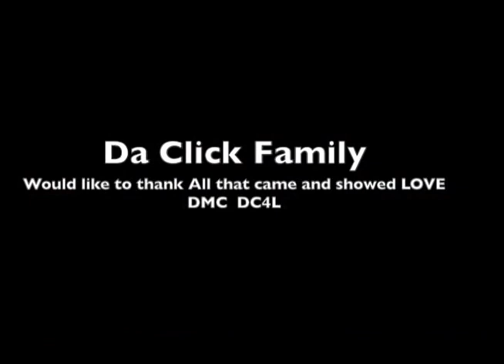Da Click Family Trophy Party 2/16/13 DMC DC4L.mov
Da Click Family Trophy Party 2/16/13 DMC DC4L.